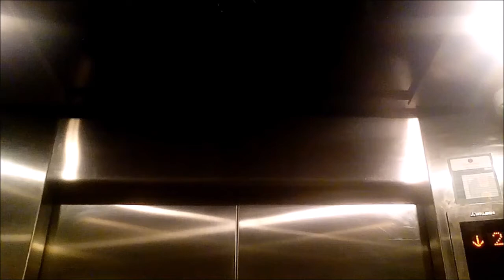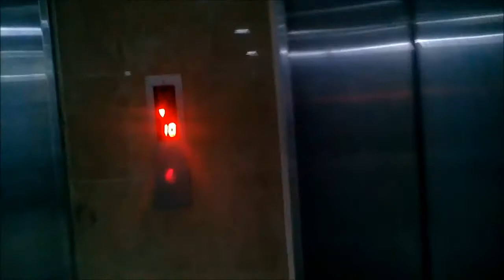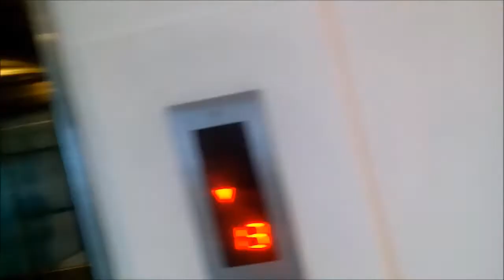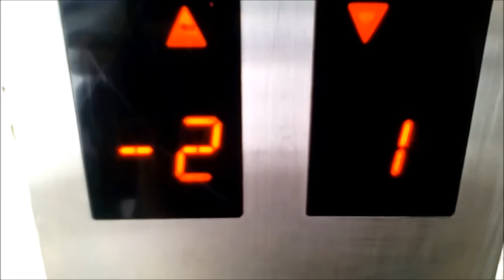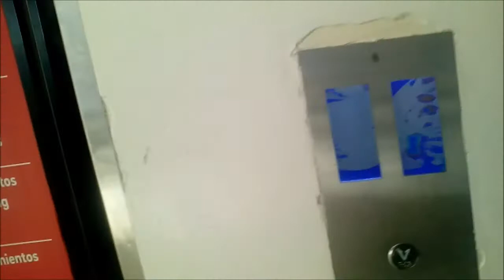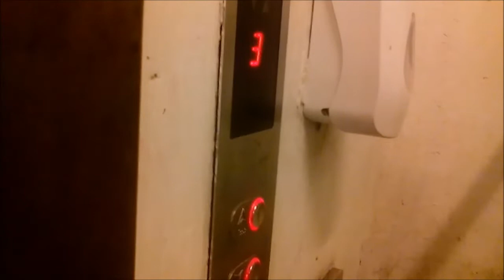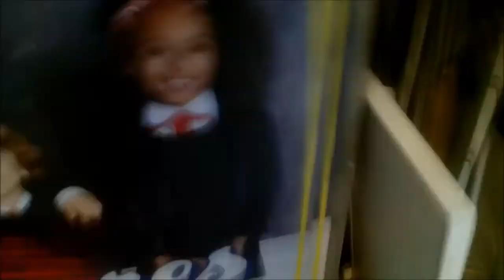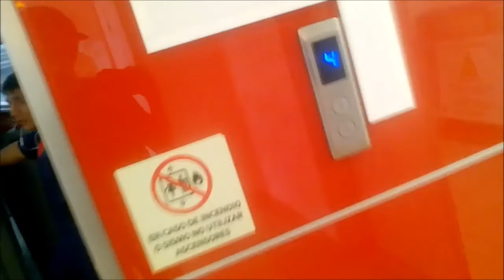Aufzüge thyssenkrupp OTIS In der Mall Plaza Alameda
Leider konnte ich kein Video hochladen Ich habe einige Spielfehler behoben